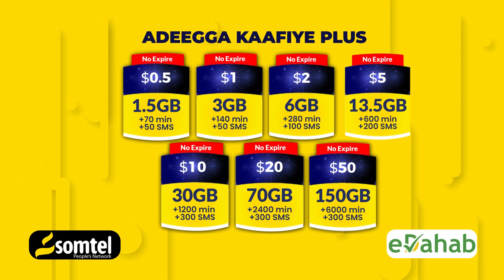Gudoomiyaha gobolka Banaadir ayaa ka hadlay saameynta Roobku ku yeeshay wadooyinka, Muqdisho